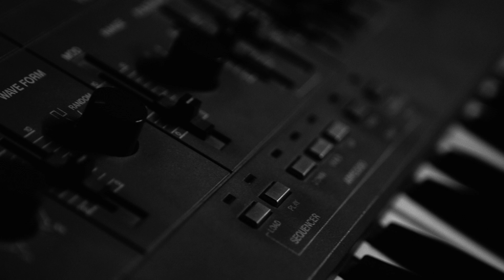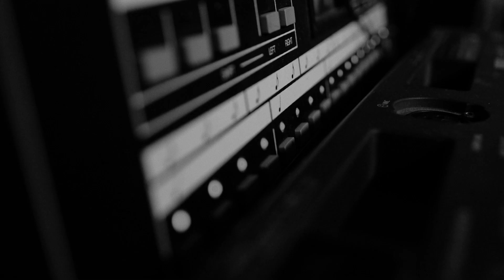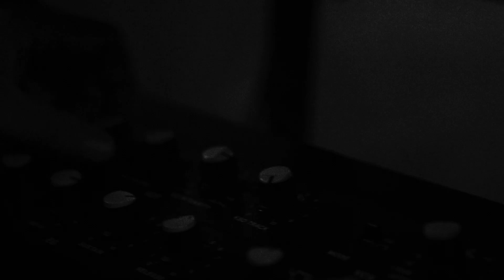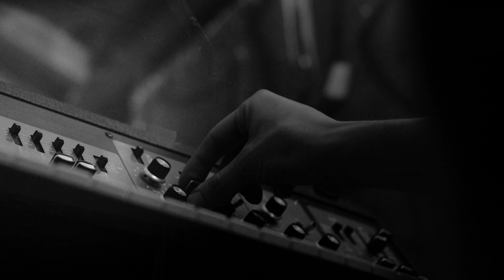S U R V I V E - "Copter" (Official Music Video)